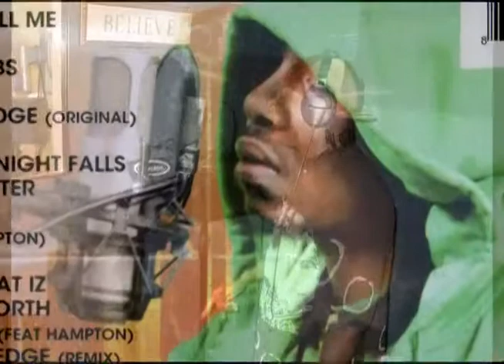block moma used to tell me